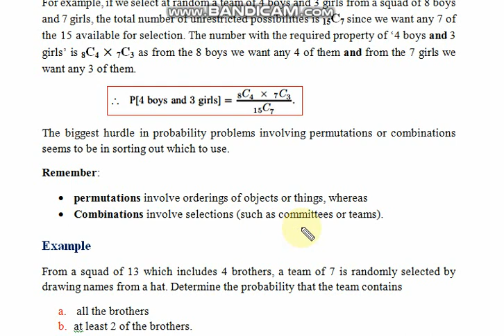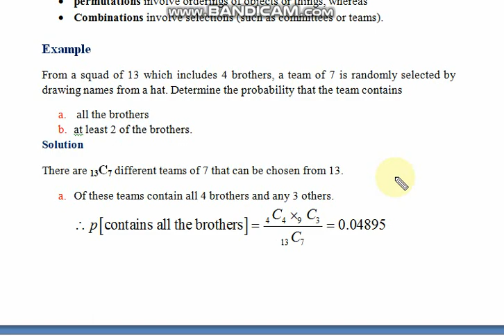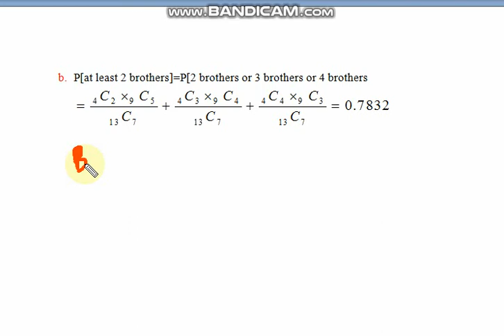|probabilities using permutations and combination| lesson 4|